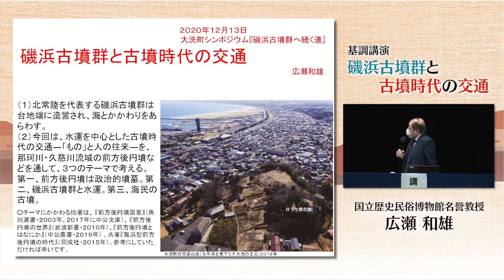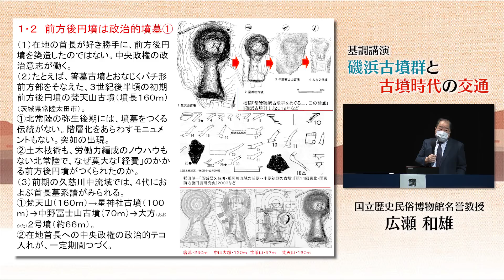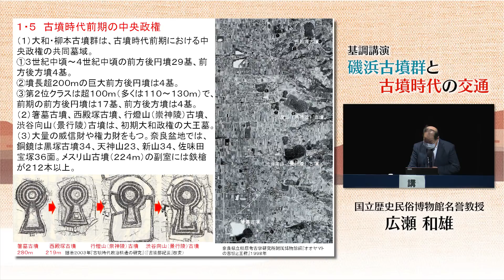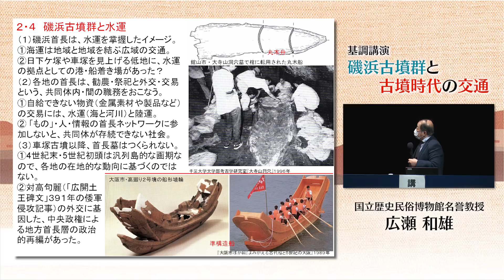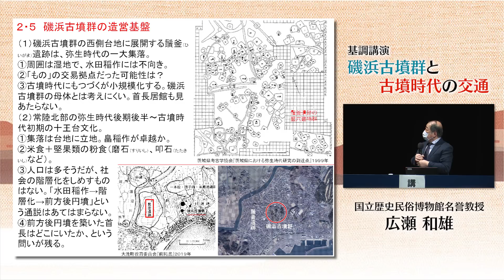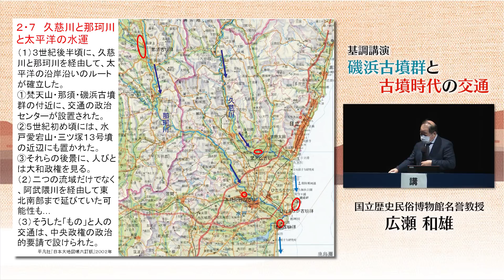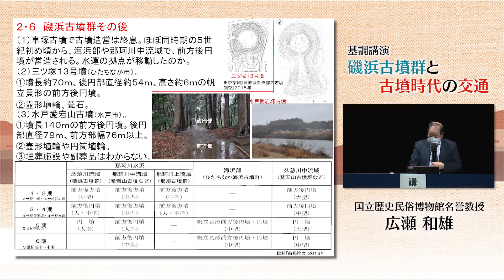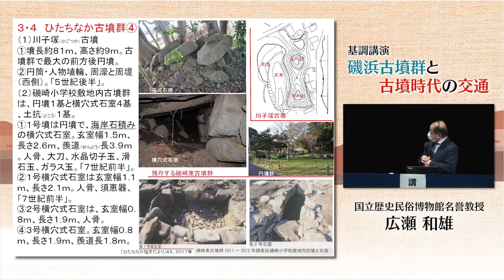【磯浜古墳群へ続く道】④広瀬 和雄 氏「基調講演 磯浜古墳群と古墳時代の交通」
令和２年（２０２０年）１２月１３日（日）に、茨城県東茨城郡大洗町（大洗文化センター）に於いて、シンポジウム「磯浜古墳群へ続く道」を開催しました。

国立歴史民俗博物館名誉教授、広瀬 和雄 氏によるご講演「基調講演　磯浜古墳群と古墳時代の交通」の映像です。このご講演では、水運を中心とした古墳時代の「人と”もの”」を、那珂川・久慈川流域の前方後円墳などを通して、3つのテーマで考えてゆきます。第一に、「前方後円墳は政治的墳墓』。第二に、「磯浜古墳群と水運」。第三に、「海民（かいみん）の古墳」としまして、磯浜古墳群と古墳時代の交通について考えてゆきます。